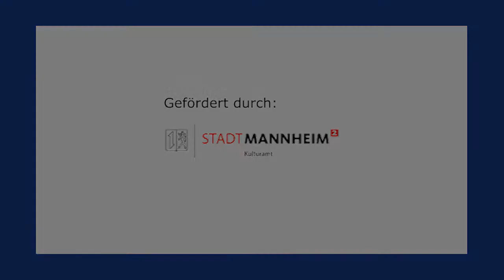EINRAUMHAUS c/o Mannheim zeigt Live-Konzert von Deep Sea Diver 27. Juli 2012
EINRAUMHAUS c/o Mannheim zeigt Live-Konzert von Deep Sea Diver
27. Juli 2012
Musik von:

Hinweis: Leider wurde das Video etwas verwackelt aufgenommen. Trotzdem viel Spass!!!